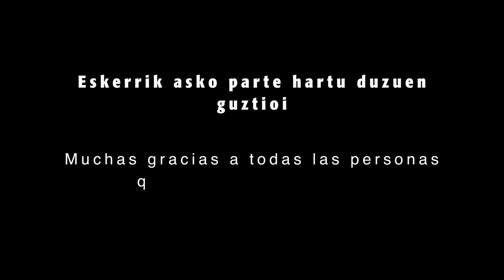Kopla txikien lehiaketa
Bilboko Inauterien egitarauaren baitan, kopla txikien lehiaketa ospatu genuen urtarrilaren 30ean, zapatuan, BilboRock aretoan.